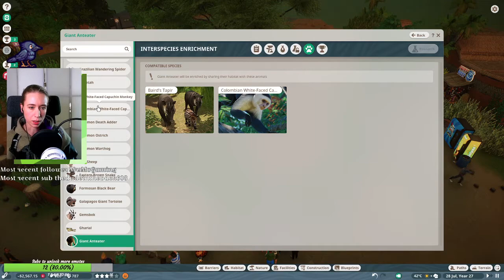WE FINALLY GOT OUT OF DEBT! AND THEN GOT EVEN MORE DEBT | Planet Zoo #08